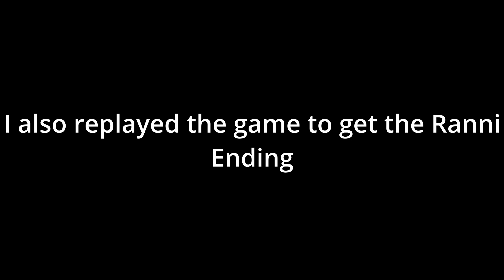Finally Becoming Elden Lord!! | Elden Ring Age of Duskborn and Age of Stars Endings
I finally became Elden Lord and I really like this game, can't wait for the DLC that come out later.